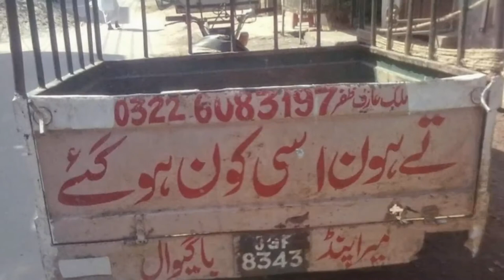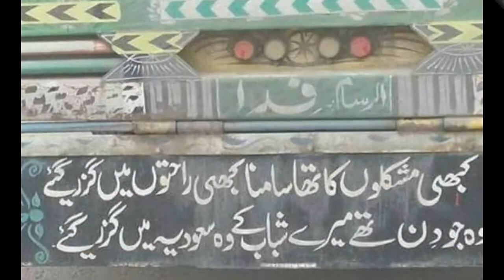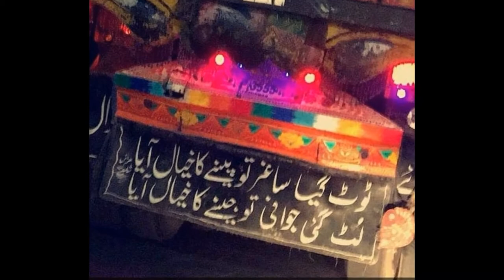Funny Pakistani Rickshaw & Truck Quotes..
بسوں،ٹرکوں اور رکشوں پر لکھے جانیوالے دلچسپ جملے۔۔